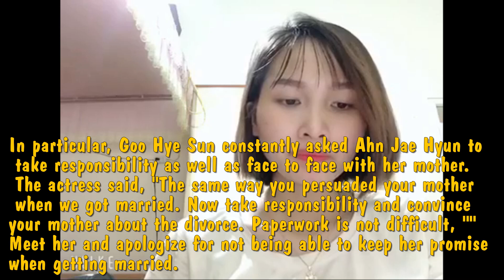Goo Hye sun insisted that Ahn Jae Hyun changed heart no matter how much she wanted to hold on!